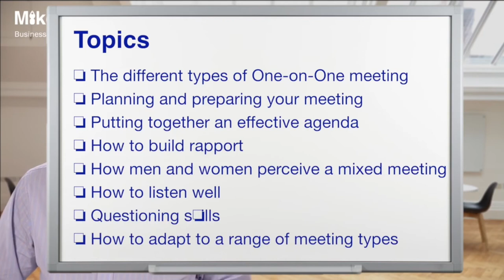Leading Effective One on One Meetings Practical Skills | iStudy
Do you know the reasons why one-on-one meetings are essential? One-one-one meetings can play a crucial role if you are planning to become a team leader. It allows you to focus on your individual or specific team member. Besides, it shows that you care about your employees and you are recognising their contribution to your company.  It enables you to evaluate the performance of your team member as well. So they will be able to know what you are expecting from them. To learn more about one-on-one meetings and meeting management, you must watch Leading Effective One-on-One Meetings: Practical Skill video.
This video will teach you the basics of one-one-meetings. You will learn how to conduct a meeting. Apart from that, you will be able to understand the importance of team spirits in your workplace. This course also enables you to get to know about people from diverse or different backgrounds.
Don't you think this is your golden chance to become a team leader or a mentor? So what are you waiting for? Expand your one-on-one meeting skills and knowledge just by watching this incredible Leading Effective One-on-One Meetings: Practical Skills video.

Google Search Text:
how to conduct a meeting, meeting management, meeting skills training, effective practical skills on meetings, meeting communication skills, effective meetings guidelines, effective meeting strategies, conducting effective meetings, how to improve meeting effectiveness, running effective meetings powerpoint